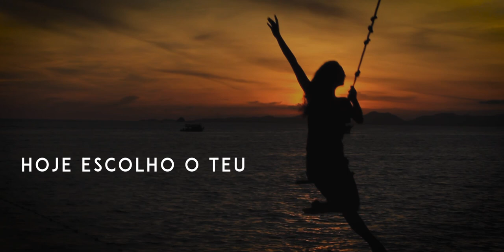Will Candido - Graça - Lyric Video - (Prod Danilo Mota)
Ouça a 2ª canção  - Will Candido -

SIGA Will Candido

Prod: Danilo Mora
Letra: Rapha Sousas
Vídeo: Niccolas Simey